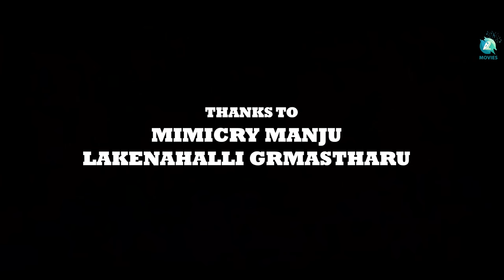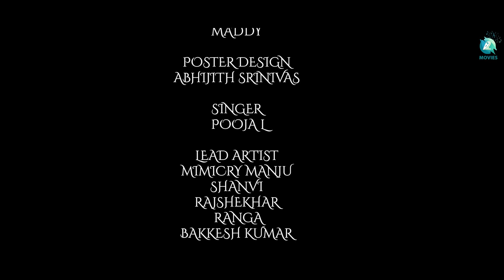Ayu ಆಯು | Kannada Short Film 2023 | Mimicry Manju, Shanvi | Vasu P | Meghana Production | A2 Movies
A2 movie presents 'Ayu' a heartwarming Kannada short film that explores the emotional bond between a young daughter and her father. Despite her young age, the daughter in the film shows a deep level of care and love for her father, going above and beyond to meet his needs. The film is a powerful portrayal of the strong, loving relationship between a father and daughter and the lengths they will go to support each other. The film is sure to strike a chord with audiences of all ages and leave a lasting impression.

♫ Short Film         : Ayu
♫ Director             : Vasu P
♫ Banner              : Meghana Production
♫ Starring             : Mimicry Muttu Manju , Baby Queen Shanvi, Rajshekhar (Gowdru) Ranga (MRP)
♫ Producer           : Meghana Production
♫ D O P                 : Abhishek & Yogi
♫ Singer                : Pooja L
♫ Lyrics                : Vasu P
♫ Editor                : Deepak R
♫ Makeup            : Ganesh
♫ Creative Head : Abhi
♫ Art Director      : Niranjan
♫ Music On         : A2 Music